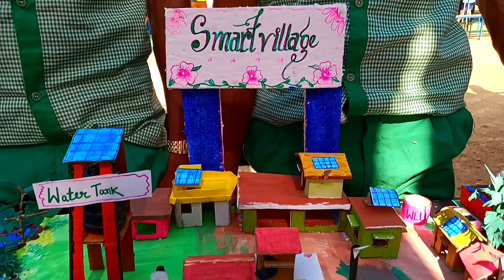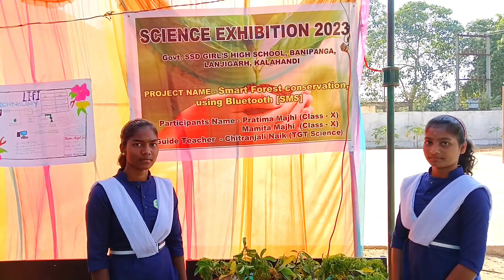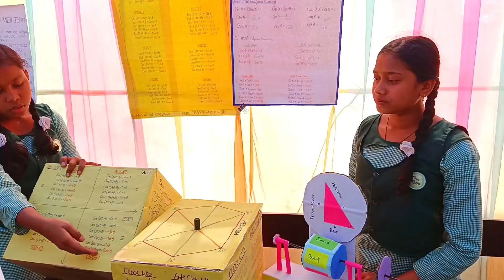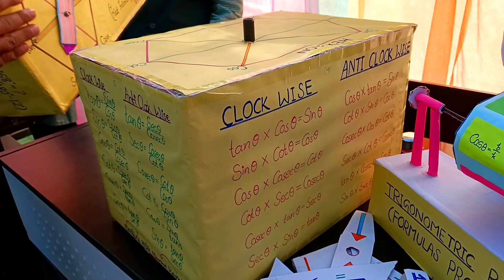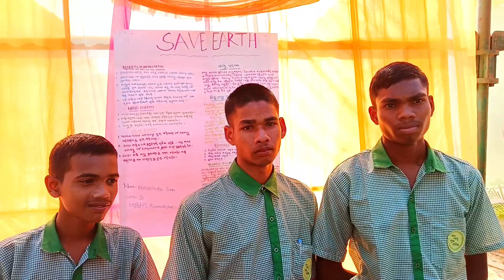BLOCK LEVEL SCIENCE EXHIBITION-2023, LANJIGARH BLOCK, DIST-KALAHANDI